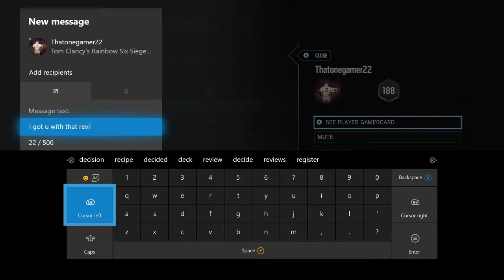3v5 Kafe - Rainbow Six Siege : Full Session | All Ranked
Two cups queuing into ranked without a squad is usually a bad idea. Two cups queuing into ranked without a squad for the first game of the day is an even worse idea, but aye when the cups are strong the cups are strong 😁

Drop a comment and *SMASH* that like button!!! 👍
Enjoy! ❤️